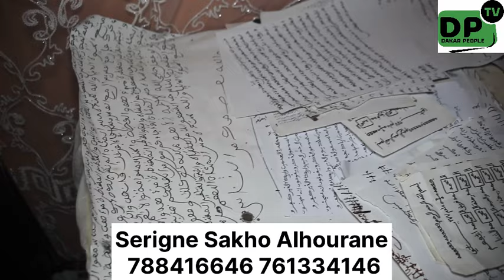🛑 inna ila wa inna ilayhi raji'un, très mauvaise nouvelle pour Balla G2, Victoire de Tapha Tine…